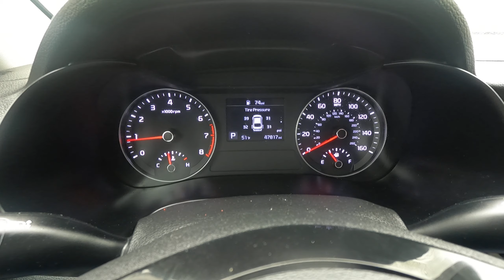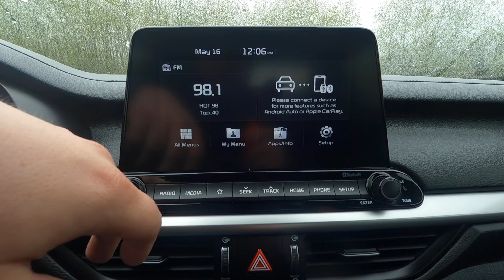2019 Kia Forte LXS (22517)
Pre-Owned Kia Forte LXS on the lot here at Duluth Dodge.